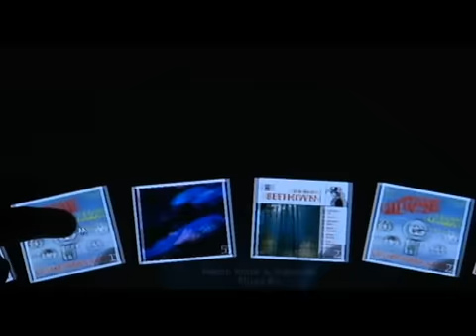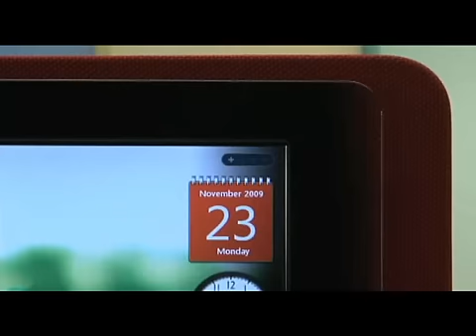Studio One 19, o tudo-em-um touchscreen da Dell